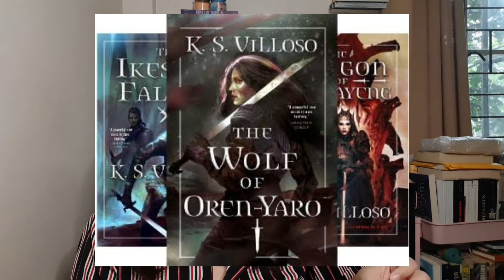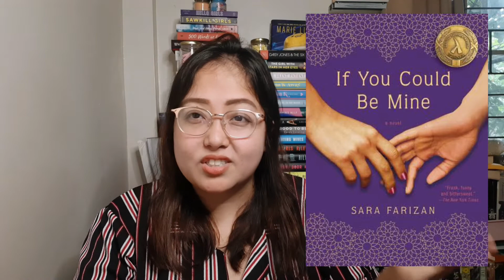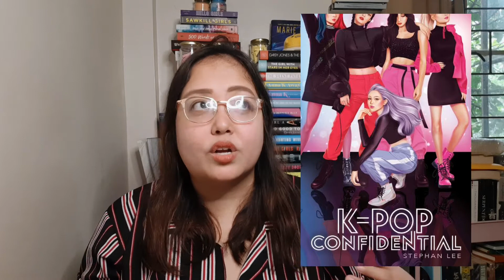21 book reviews in 21 minutes [aka my LATE may 2021 asian readathon wrap up]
21 book reviews in 21 minutes [aka my LATE may 2021 wrap up]

hi! i know this is a few months late, but i just can't miss doing this, so here's a quicker version of my usual wrap ups. anyway, stanasianauthors all year round and take a recommendation to add to your tbr in this list of 21 awesome books!